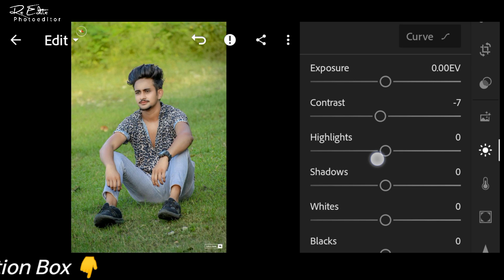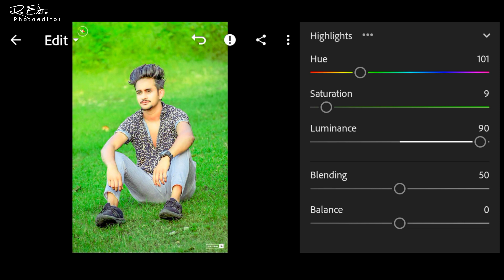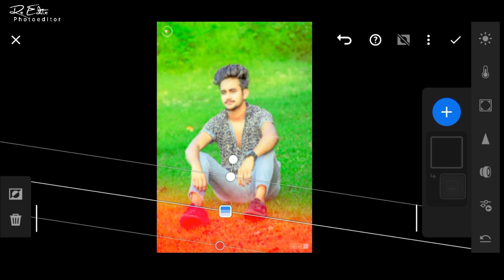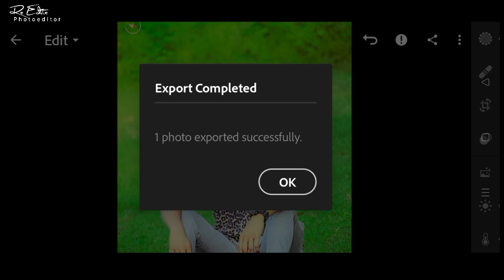Realistic Green Tone Photo Editing 😱 || Lightroom Mobile Photo Editing - RS EDITS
❤️ Please My New Channel Support All Friends ❤️

YouTube Search:-
1) Lightroom Mobile Photo Editing
2) Lightroom Photo Editing
3)Rs Edits Photo Editing
4) Photo Editing Lightroom
5) Photo Editing Video
6) Photo Editing
7) Lightroom Photo Editing in Mobile
8)rs edits
9) Lightroom Retouching Photo Editing
10) Blue and green Effect Lightroom Photo Editing
11) Blue and green Lightroom Editing
12) Lightroom Blue And Green Effect Photo Editing
13) Green Tone Photo Editing
14) Green Tone Lightroom Mobile
15) Lightroom Green Tone Photo Editing